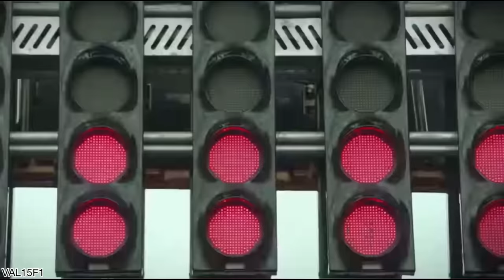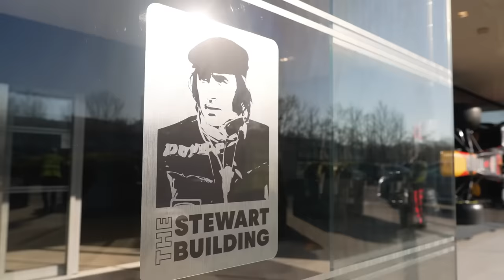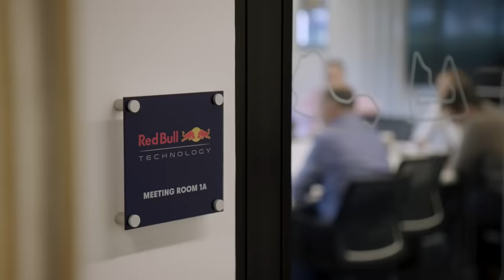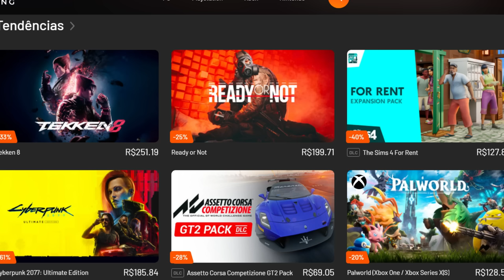HORNER É INOCENTADO, MAS PARECE QUE NÃO ACABOU / FANTASY 2024 DO CANAL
Sergio Milani
@scuderiamilani (Twitter)

João 3:16

00:00 - Introdução
00:18 - F1 Fantasy 2024 do Ressaca
00:52 - Benefícios dos membros
01:53 - Horner inocentado
03:36 - Imagem de Horner ficou manchada
05:27 - Muito bom para a Red Bull como equipe
06:03 - Disputa por poder pode gerar mais problemas
07:55 - Muito curioso...